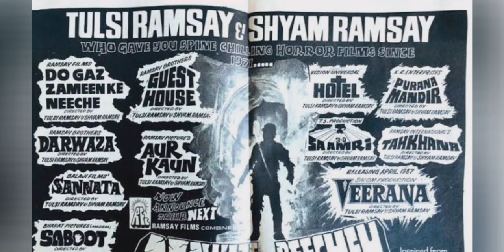OM Unreleased Movie | Rajesh Khanna Songs | Ramsay Brothers | Bollywood News | Hindi Horror Movies